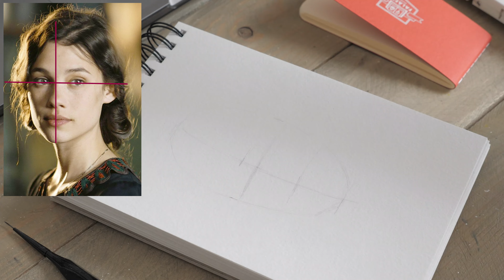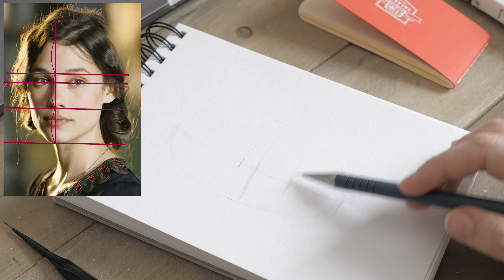ПОСТРОЕНИЕ ЖЕНСКОГО ПОРТРЕТА ПО ФОТО | HOW TO DRAW WOMEN'S PORTRAIT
Pencil (Карандаш): Dervent

Paper (Бумага): 200 g/m2